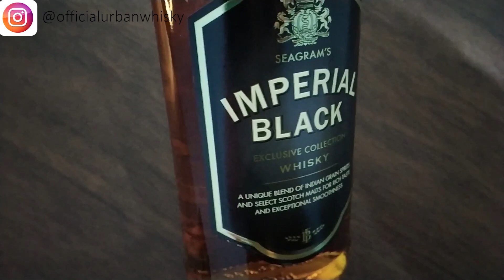Which is Better Imperial Blue or Imperial Black | Imperial Blue vs Imperial Black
I hope ki aap sabko meri video pasand aayi hogi.